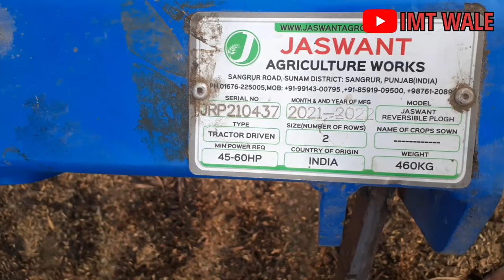2 MB Reversible Plough on Massey Ferguson | Imt 533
2 mb reversible plough on massey ferguson
imt 533